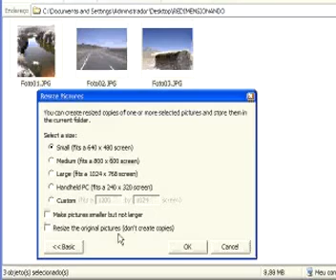Reduzindo o tamanho de fotos Num Minuto